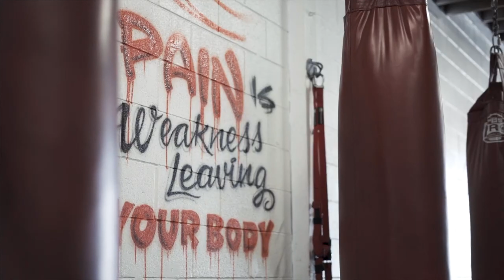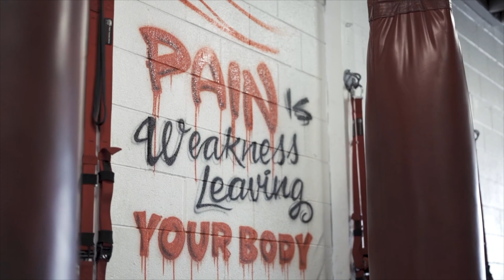(115 Filipino) Military Veteran Post Military Service Resume at Interview na Hinahangad na Karakter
Ang aming layunin dito ay isalin ang lahat ng nilalamang Ingles sa iyong wika upang turuan at matulungan ang mga tao sa buong mundo. Dahil hindi ako makapagsalita, sinubukan ko ang aking makakaya upang matiyak ang katumpakan ng pagsasalin. Kapag nagsimula na akong kumita ng pera mula sa YouTube, gusto kong umarkila ng isang tao upang gawing muli ang mga pagsasalin para sa iyo. Kung mayroon kang oras at interesado sa pagsasalin ng mga video, mangyaring magkomento sa ibaba.